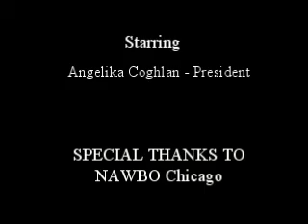July 2009 President's message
This is July 2009 NAWBO Chicago President's Message.